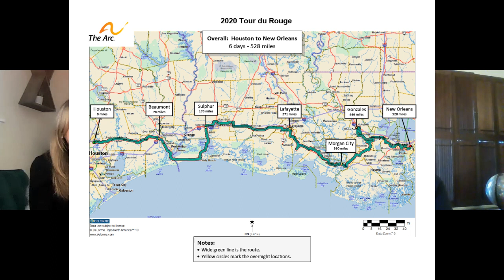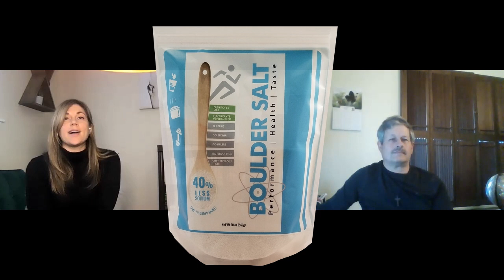AllisonDozar talks TourDuRouge and BoulderSalt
Health and Wellness coach Allison Dozar discusses her participation in a great bike tour and how she has come to rely on Boulder Salt for ideal hydration, performance, and prevention of muscle cramps.